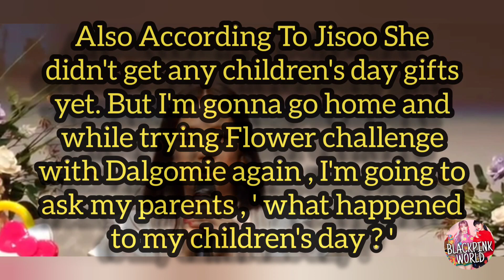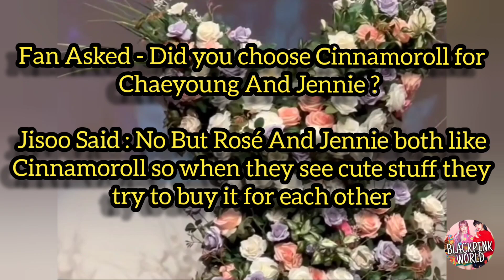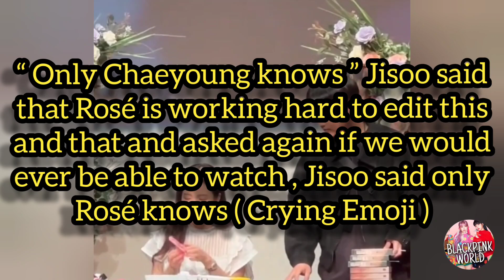JISOO'S SECOND FANSIGN EVENT 🐰 , AEOM VIDEO 😲 , CHAESOO VLOG ONLY ROSÉ KNOWS 😂 !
JISOO'S SECOND FANSIGN EVENT 🐰 , AEOM VIDEO 😲 ,

CHAESOO VLOG ONLY ROSÉ KNOWS 😂 ! ||

On 6th Of May 2023 , Jisoo Successfully Conducted Her Second Fansign Event , Firstly Jisoo said it feels like she’s holding a press conference because it’s her first time doing a fansign at a place like this Then she told Blinks “ Let’s have fun today , Hello Blinks ” This is fun It's like you know what it feels like I feel like I'm doing vlive but in front of people

Also According To Jisoo She didn't get any children's day gifts yet. But I'm gonna go home and while trying Flower challenge with Dalgomie again , I'm going to ask my parents , ' what happened to my children's day ? '

Also According To Jisoo , The Jensoo’s flower pet challenge Which They Did Together What Happend That Jisoo looked around after getting ready and saw that Jennie was also done getting ready and taking selfies so she was like “ you’re my pet , stay still ” and filmed the challenge with her and after Jennie asked “ what’s this ? ” Laughing Emoji

Fans Also Asked Jisoo if you’ll have a new drama this year
Jisoo Said , I’m trying this and that nowadays But this year ? ( unsure about it ) please look forward to it !
Then , What about All Eyes On Me
Jisoo - Please look forward to it Also ! Jisoo said that at first she liked “ All Eyes on Me ” more and felt it would be better for concerts but the more she listened , she felt that “ Flower ” was more addictive so she chose “ Flower ” but if she has the chance , she wants to show us a performance of “ All Eyes on Me ” too ! According to Jisoo , a video related to “ All Eyes on Me ” is underway and definitely exists and if we wait , it’ll be uploaded Soon !

A Fan Asked - What's a part you sing that you like ? ( Lyrics that melt in your mouth or thrilling when you sing )

Jisoo Said : There are too many of them , so I can't think of it right now , but when it comes to lyrics , instead of concert songs , songs like ballads that haven't been done at concerts

Fan Asked - Did you choose Cinnamoroll for Chaeyoung And Jennie ?

Jisoo Said : No But Rosé And Jennie both like Cinnamoroll so when they see cute stuff they try to buy it for each other

Fan Asked - When you were a trainee , what is the most memorable song you did ?

Jisoo said - Clarity it's a song she did since trainee days and she likes it so much she ended up doing a cover for it at concert

Fan Asked - What is a cheer you like to hear that gives you strength these days ? ( According To Fan , she might've heard the question wrong )

Jisoo said - the sound that gives her strength is rain sounds. Even when she sleeps , she puts on rain sound ASMR often

Also , Jisoo was asked about the Chaesoo vlog and she said that only Rosé knows the answer to that. “ Only Chaeyoung knows ” Jisoo said that Rosé is working hard to edit this and that and asked again if we would ever be able to watch , Jisoo said only Rosé knows ( Crying Emoji )

Jisoo also said to look forward to the No Prepare “ Behind the Scenes ” video that will be posted next week ; She hasn’t watched it yet but she said it’ll be really funny

She shared a TMI for “ No Prepare ” Also and said she doesn’t think she drank too much but she drank too fast so she threw up three times

Tags -
blackpink jisoo rosé jennie chaesoo channie jenlisa blackpinknews blackpinklatestnews lisoo chaelisa blackpinkcurrentnews jisoofansign jisoosecondfansign jisoofansignmoments alleyesonmemusicvideo jisoosecondfansigningevent jisoosecondfansign